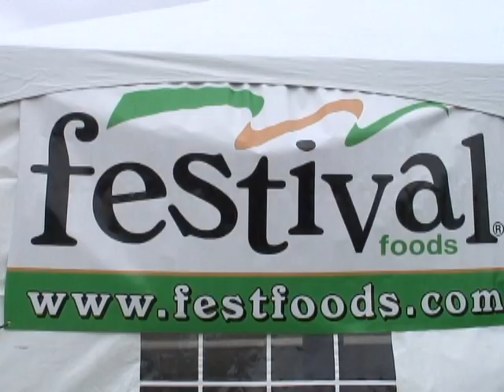Festival Foods Ground Breaking